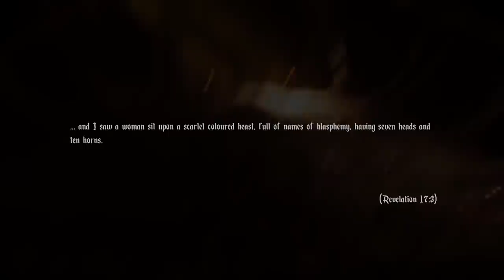Shitstorm 7 - Agony